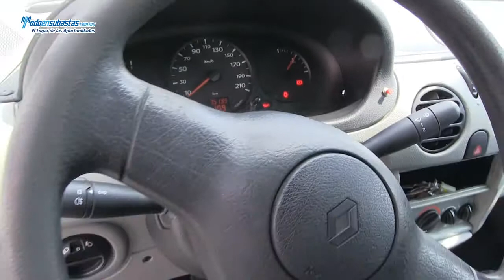RENAULT Kangoo Express Pack A/A / 2011